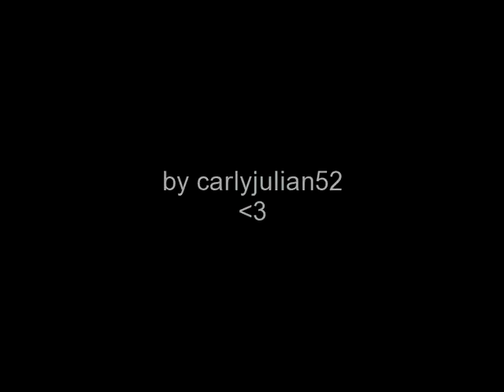The Countdown - A Zach Porter Love Story (Chapter 7 part 2)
When I finally managed to get the words to escape my throat, I replied, "I think that was making out with Cameron Quiseng. That was...most definitely...making out with Cameron Quiseng." I was awestruck, uncertain about what to think about that. Normally both of us would have laughed at something like that, but the mood was pure intensity.
 "No, I mean," Cameron paused, and I hated seeing him at loss for words like this. "Did you, um, enjoy it?" he asked awkwardly.
 I blinked. As guilty as I felt about it, I had. A lot. "Yeah...yeah I...I did enjoy it. That was certainly...intense," I glanced around, still in disbelief.
Cameron smiled at this, and it felt a lot less awkward. "Yeah. It...really was. He looked over his shoulder, down the hall. "I should probably be getting to the stage."
 Nodding, I replied, "Yeah, good idea. What would Allstar Weekend do without their bassist?" I asked, smiling.
 He shrugged. "Nothing, I guess," he joked. "Can we talk, after the show? Alone?" Cameron asked, locking eyes with me.
My stomach did a flip, and my thoughts went crazy in my brain. Oh, God, Cameron wanted to talk. After the show. Alone. What were Cameron's intentions behind this? Did he really want to talk? Did he want to make out more? Did I? What about Zach? I still love him as much as ever...But Cameron...that was some mind-boggling kissing...I honestly think I wanted more. This is so complicated!! I thought frantically, wishing there were an easy way out.
"Yes we can," I said, my mouth feeling dry. Cameron left, and I slid down the wall, sinking to the floor. "Oh my God," I murmured.
I made my way to the sidelines, watching the show from backstage, my eyes going between Zach and Cameron, feeling so conflicted. Afterwards, I greeted the guys, got my usual hug from Zach, and we all walked outside together. I stopped, looking at Zach and Cameron, who were on either side of me.
 I turned toward Zach. "Zach, tell Nate and Mike to wait up, okay? Gotta go talk with Cameron." I gestured to the boy on the other side of me.
Zach nodded, "All right, let me tell them and I'll be right there," he said.
I shook my head, feeling so weird about this. "Um, Zach...I need to talk to Cameron alone," I explained.
His face fell, and he looked puzzled. "Uh, oh, okay?" he responded, and walked over to Michael and Nathan with one more confused glance at Cameron and I.
I took Cameron's hand, leading him over to the side of the building. "So, what did you want to, uh, talk about?"
"I wanted to tell you how I felt about you. Clearly you know, now. I've felt this way for such a long time, but I could see how you felt about Zach, even before you told me. And I'm probably still wasting my time now, but...I like you a lot, Mandy. A lot. And I was wondering if maybe you would want to give me a chance as more than a friend." He spilled, looking me in the eyes.
I leaned back against the wall. I thought. And thought. Cameron was sweet. Very sweet. He had been there for me when I needed someone, and even when I didn't, he had been there. He cared for me so much, and I cared for him. Maybe it wouldn't be a bad idea. And then...an idea popped into my head. It was crazy. But I was at the point where I was ready to try this plan.
Cameron was still going on. "And I understand if you're going to turn me down, I expected that. And I wanted to let you know that, as much as I really want to kiss you right now, I'm not going to do anything more, I mean, like, more than...what I already did, back in there," he explained, and I thought back to those blurry ten minutes. Oh my. "Not unless you ask. I don't want to be pushy or rude, I have more respect for girls that."
 "Cameron?" I blurted, before I could take the whole plan out of my memory and just go back to everyday life as it was before. His eyebrows raised, waiting for me to go on. I was going to go through with this. "Kiss me," I requested.
He looked surprised that I actually asked him to. But that surprised look turned into a collected one, a small smile settling on his lips. Cameron took my face in his hands, his eyes lingering on mine for a moment. My heart pounded. There was no turning back at this point...
And with that, his lips came down to meet mine.
part 3 up soon. Comment :)